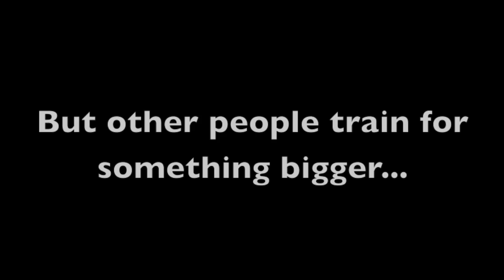Riverside Post-Charles Jam 2012